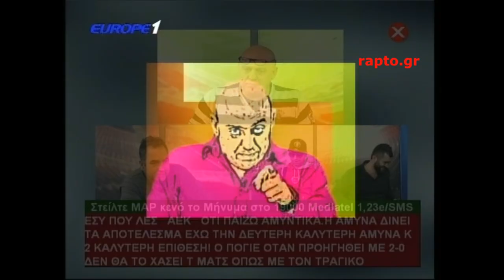Ραπτόπουλος Μαρμίτα 21/2/2016 (μετά το ΠΑΟ-ΠΑΟΚ + ΗΡΑ-ΑΕΚ) HD